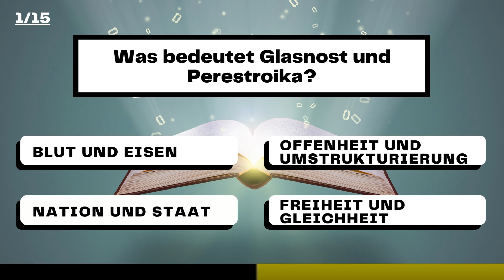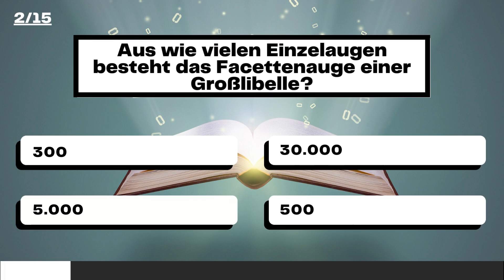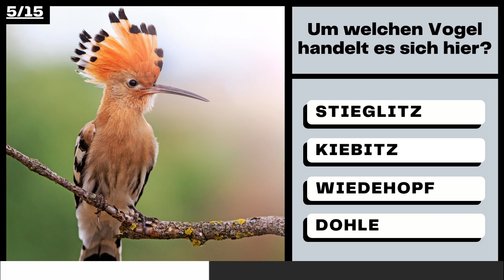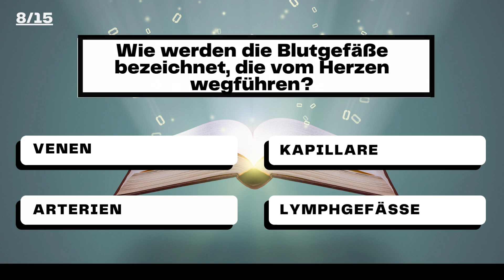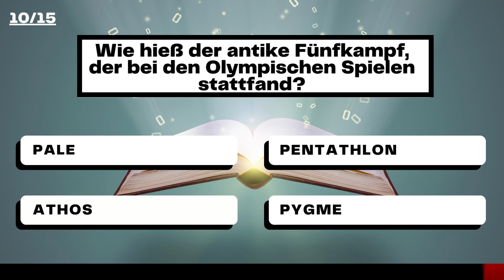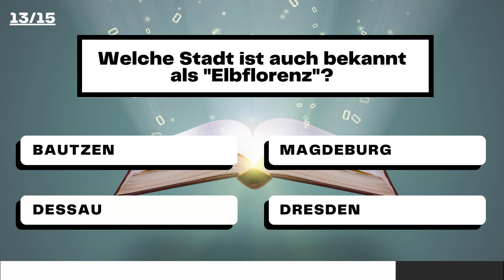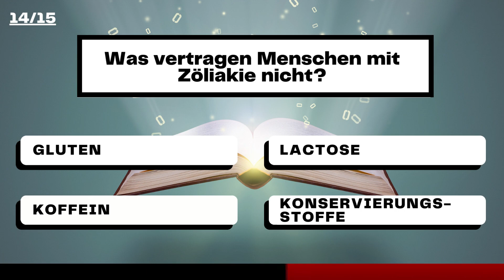Allgemeinwissen Quiz #5 | Wie gut ist dein Allgemeinwissen?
Im heutigen Quiz erwarten euch 15 Fragen rund um das Thema Allgemeinwissen. Wie viele Fragen könnt ihr richtig beantworten? Testet euer Wissen und probiert euch an den verschiedenen Fragen im Video. Viel Spaß beim Video.